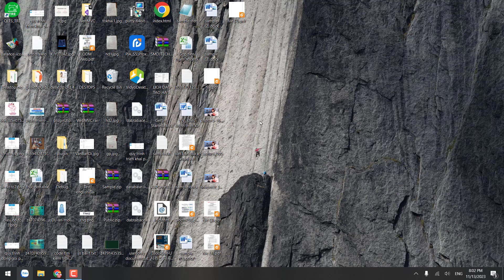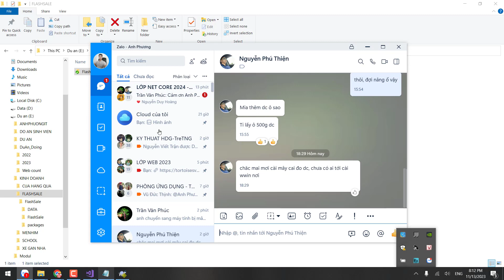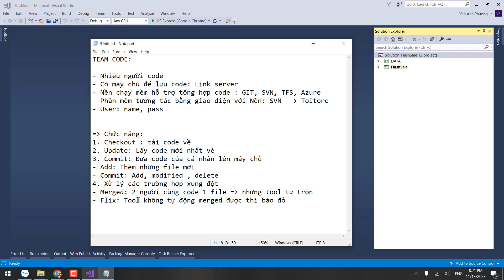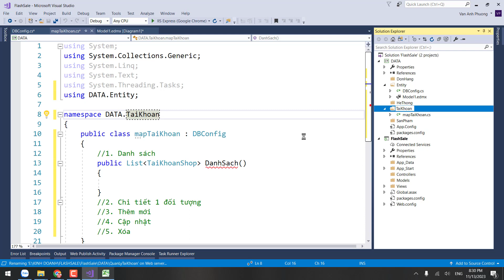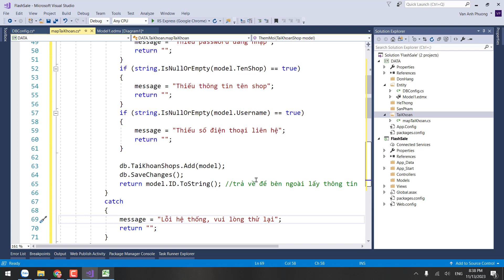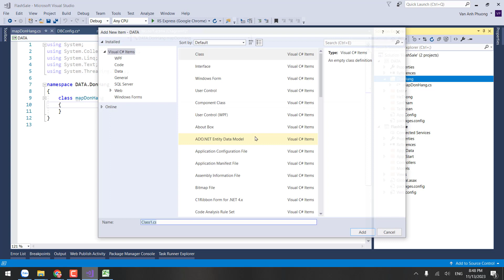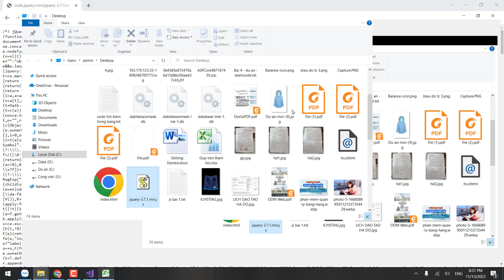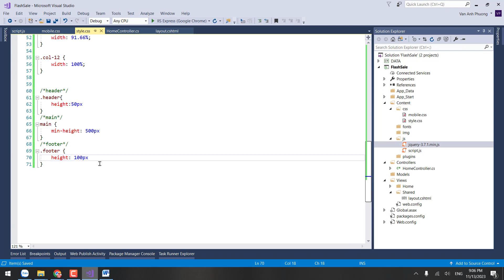ASP MVC 2023 - Bài 41. Làm dự án - Phần 4: Team code và xử lý phần data - AnhPhuongIT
- hướng dẫn tải code từ SVN
- Viết các class tương tác với database
- Khởi tạo bộ giao diện